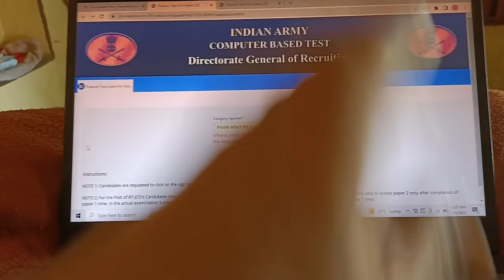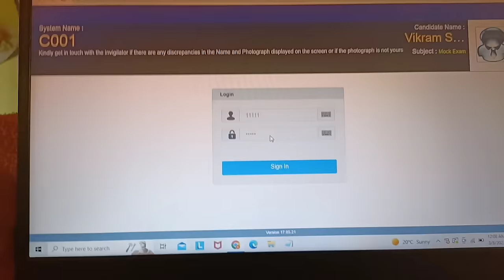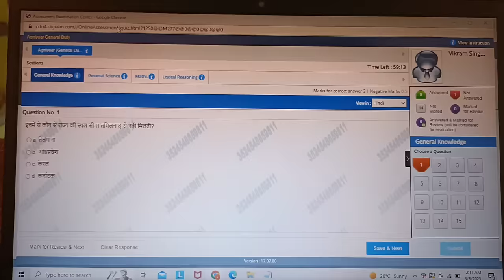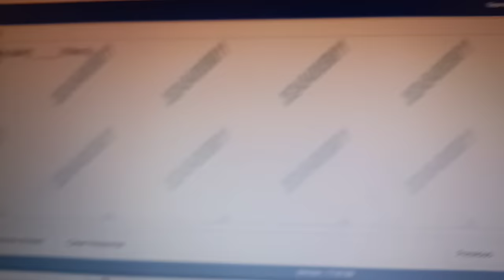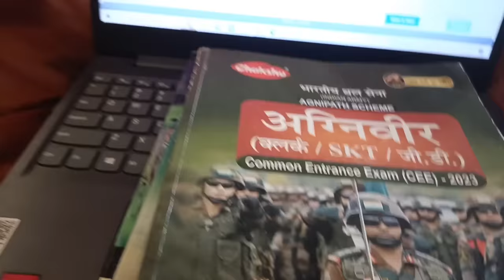Agniveer आर्मी का ऑनलाइन एग्जाम कैसे होगा देख लो वीडियो || Agniveer Army Online Exam kaise hoga 2024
Practice Sets:-
Indian Army Agniveer NER Tradesman
Practice Sets:-
Indian Army Agniveer (Clerk, SKT, GD)
Practice Sets:-
Indian Army Agniveer Sainik Technical
Practice Sets:-

Chakshu Books is the fastest growing

Educational Publisher in India. Chakshu Books publish study material for Competitive Exams. Chakshu Books publish more than 200+ titlßes every year for Students in various languages like English, Hindi, Sanskrit, & More etc. Our USP is great and precise content at right price at the right time. We follow a very unique layout &therefore,Chakshu Books is the Choice of 1,00,000+ Students.